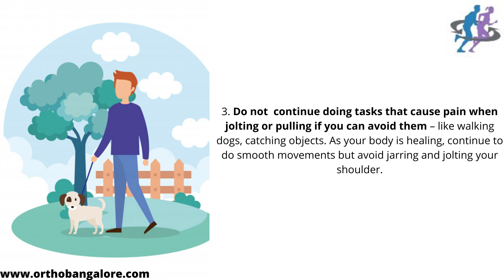Do' s and Don'ts For Frozen Shoulder| Dr Banarji B H| Best Orthopaedic Surgeon| Bangalore| India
Frozen shoulder, also known as adhesive capsulitis, is a condition characterized by stiffness and pain in your shoulder joint. Signs and symptoms typically begin gradually, worsen over time and then resolve, usually within one to three years.
The Do's are do follow your doctor’s and osteopath’s advice on pain relief,
do your mobility exercises on both sides,  Attend your sessions and pay attention to your sleep.
The Don'ts are do not  stop moving your arm, do not  neglect your diet,  do not  continue doing tasks that cause pain when jolting or pulling if you can avoid them.